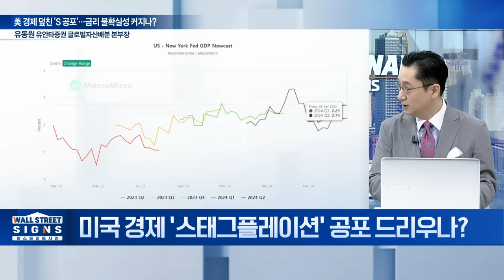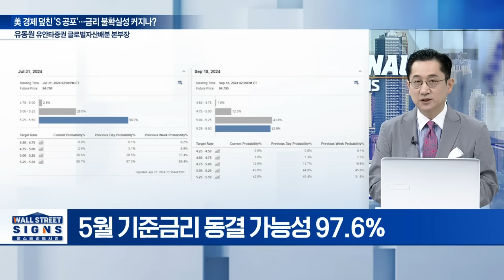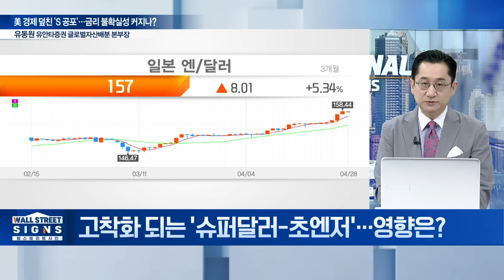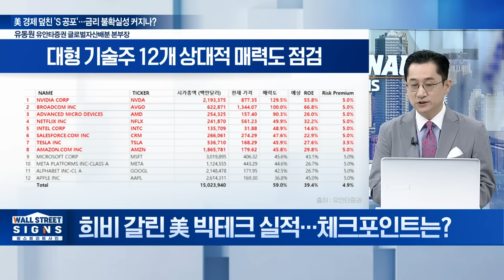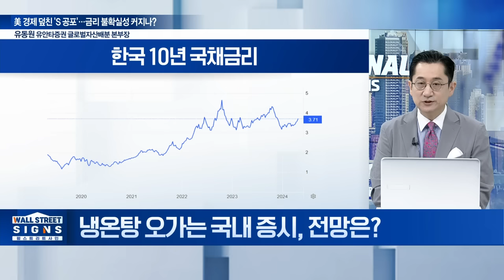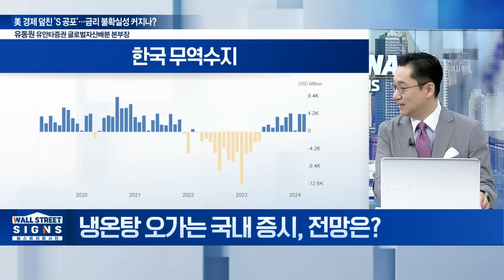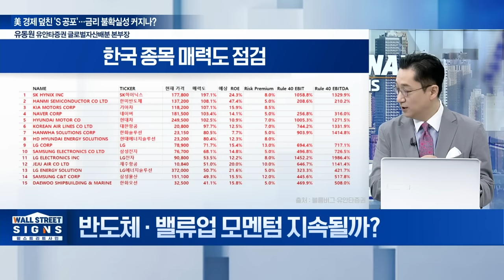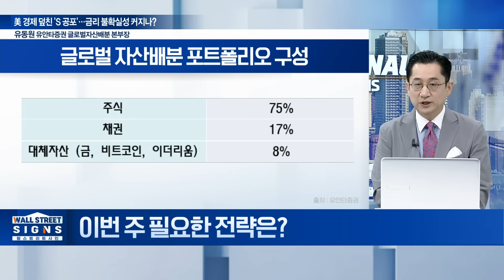美 경제 덮친 'S 공포'... 금리 불확실성 커지나? | Market Signal (20240429)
Q. 고민 깊어준 연준... 5월 FOMC 전망은?
Q. 고착화 되는 '슈퍼달러-초엔저'... 영향은?
Q. 희비 갈린 美 빅테크 실적... 체크포인트는?
Q. 냉온탕 오가는 국내 증시, 전망은?
Q. 반도체·밸류업 모멘텀 지속될까?
Q. 이번 주 필요한 전략은?